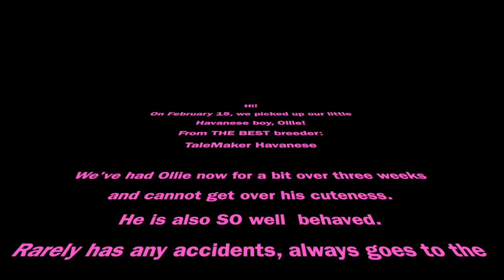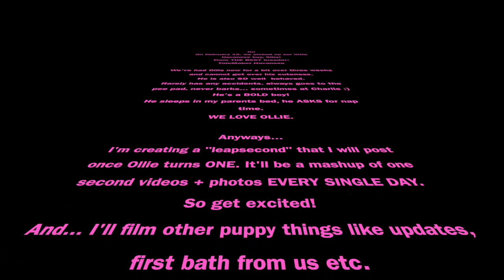I GOT A PUPPY!! nationalpuppyday // ReeSees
I GOT A PUPPY!
He's a white /w brown spots Havanese!!!
He's the best puppy in the whole world and because its national puppy day I thought it'd be best to post this today!
Let me know if you guys want an Ollie Update!
Follow his instagram /w my cat Charlie: @thelifeofcharlieandollie
xo - Reese